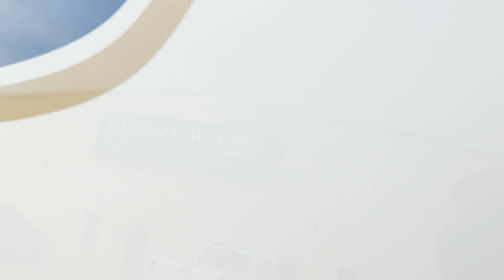We Are Oliver | Oliver Travel Trailers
The employees of Oliver Travel Trailers are masters of their craft. They work hard to create the highest quality products for the owners of Ollies to know and love.

To the employees of Oliver Travel Trailers, we appreciate all the hard work you put in to make such a great product. The success of Oliver would not be possible without all the talented employees who work hard to make this a reality.